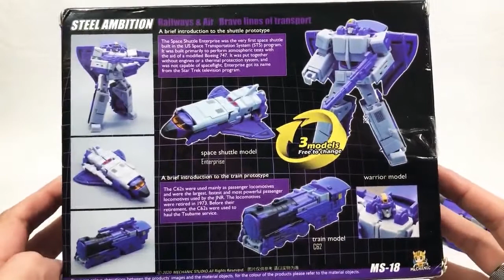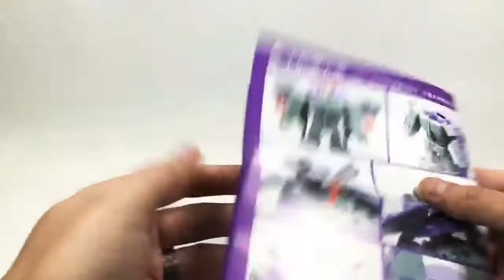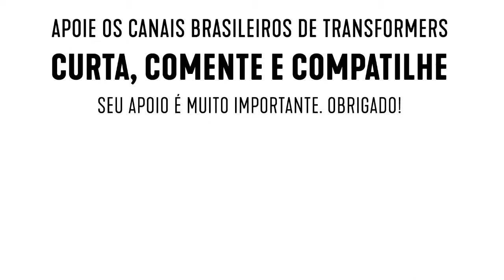Revisão Transformers Astrotrain G1 da Mechanic Toys escala Legends boneco toy review ms-18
Revisão Transformers do boneco Triple Charger da empresa Mechanic Toys na escala Legends Class: Decepticon Astrotrain G1 versão Toy 80s (Legends Class) toy review - Steel Ambition  MS-18

Insta pessoal: @MarcoMadrys
Insta do Canal: @MarcoMadrysReviews
Face do Canal: /MarcoMadrysReviews

Sou apoiador do CyberconSP, o maior evento de Transformers do Brasil
Acesse a página do evento no Facebook: /Cyberconsp